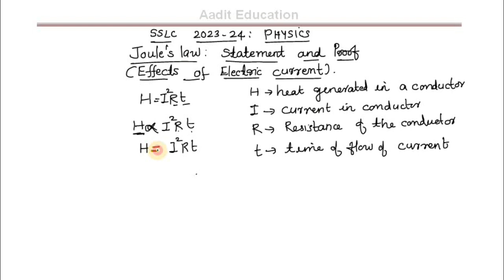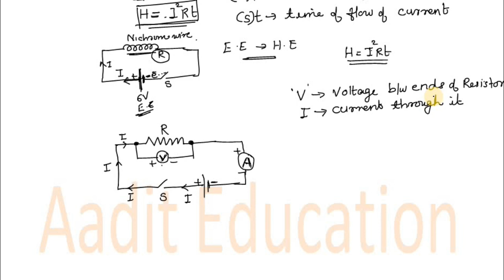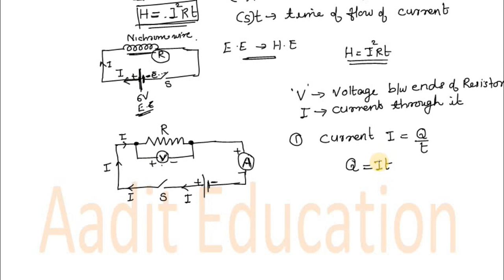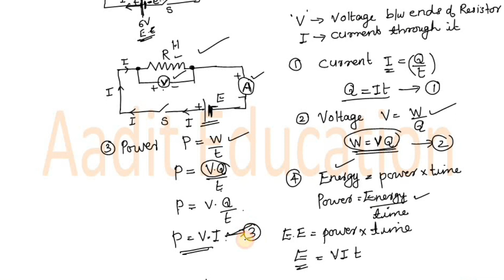SSLC 2023 -24//Physics//Effects of electric current//Joule's Law